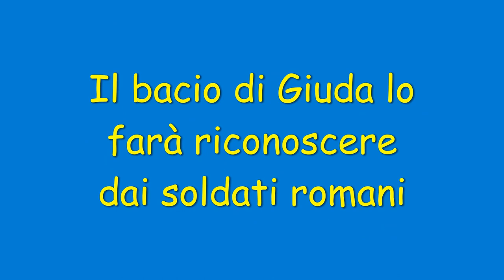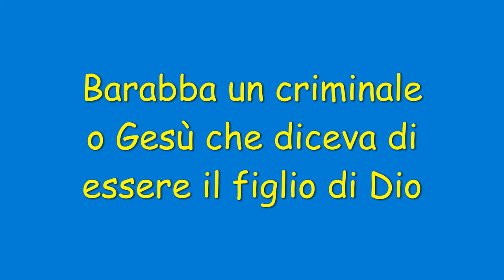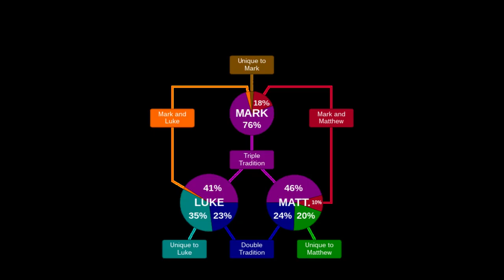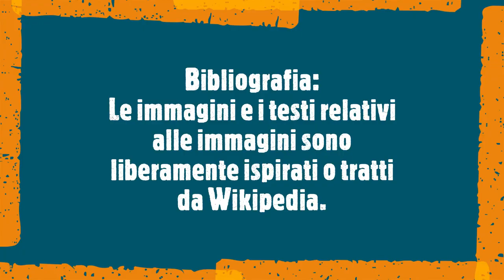Paasfees in kuns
La Pasqua nell'arte

Attraverso le opere di Giotto, Caravaggio, Piero della Francesca,  e molti altri, vengono ricostruite le tappe fondamentali della settimana Santa, come un fumetto costruito con i loro dipinti.

Gesù entra a Gerusalemme
Qualcuno lo tradirà
Il bacio di Giuda lo farà riconoscere dai soldati romani

Ponzio Pilato dopo l'interrogatorio di Gesù
farà decidere il popolo fra liberare
Barabba un criminale o Gesù che diceva di essere il figlio di Dio

Barabba sarà liberato dal popolo e Gesù verrà Crocifisso
Al terzo giorno Gesù risorgerà e dopo salirà in cielo